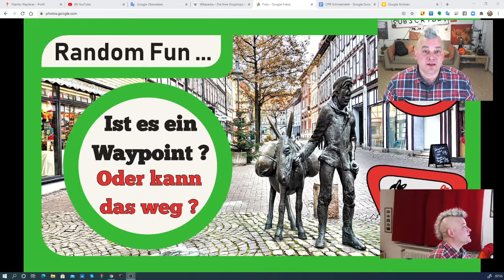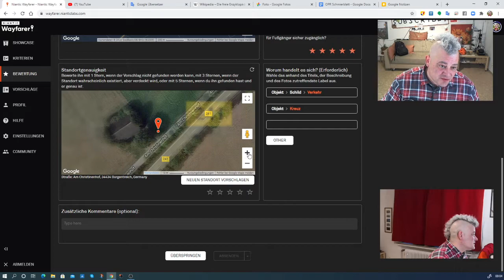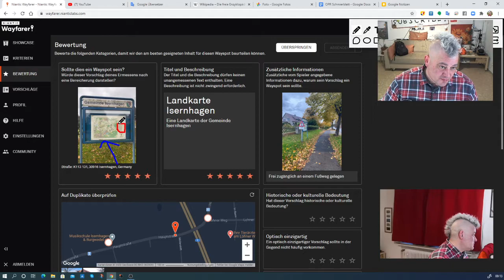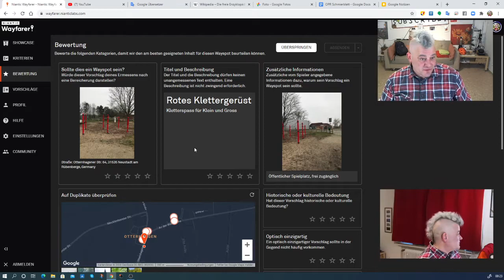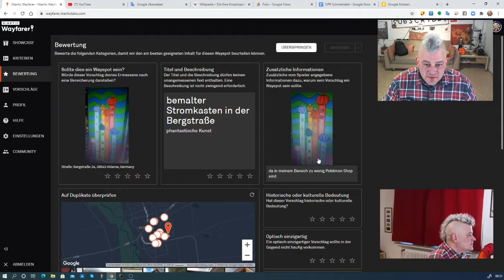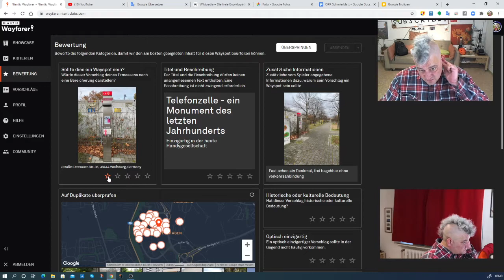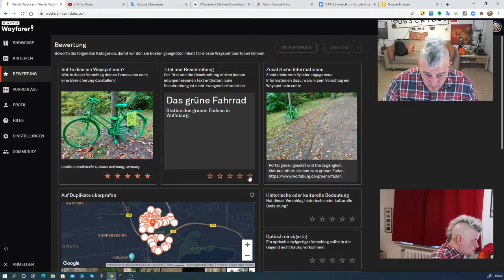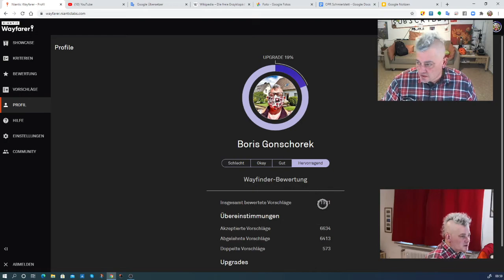🔴 Ist es ein Waypoint ? ... Oder kann das weg ? ... • Niantic Wayfarer 157 • Random Fun ... 🙂🌍🙂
Probleme löschen sich von selbst - NICHT. Ab und zu ist dies aber dennoch so. Während man das Gros von Problemen nur positiv beeinflussen kann, wenn man sich selbst aktiv mit ihnen auseinandersetzt, war es heute dann so, daß meine DroidCam OBS - pro - wieder lief, nachdem ich, natürlich NACH der Aufnahme, OBS nochmals, das war sicherlich das siebte Mal, neu gestartet habe.

Ich hoffe daher bei der nächsten Aufnahme wieder ein paar mehr Perspektiven bieten zu können, zumal ich das Vogelhaus gerade renoviert habe.

Für dieses Videospiel hätte gerne weitere, alte Handys, nicht gerootet, auf denen DroidCam OBS läuft, weil ich noch Ideen für weitere Platzierungen habe - mal gucken, ob man dies irgendwie günstig umsetzen kann.

Von der Qualität bin ich jedenfalls überzeugt. Meine kleine Logitech WebCam, die hier meine Hauptkamera darstellt, würde ich vielleicht sogar ersetzen - eine solche Anschaffung ist mit DroidCam in Verbindung mit OBS, wo man auch eine virtuelle Kamera erstellen kann, wohl nicht mehr zeitgemäß. Da sie da ist, wird sie verwendet ...

Leider haben ich durch das Tohuwabohu heute viel Zeit verloren - ich hätte noch weiteres vor gehabt. ...

Poké, abreite aktiv an einer positiven Lösung Deiner Probleme ! ...